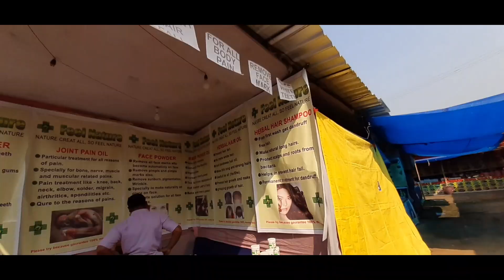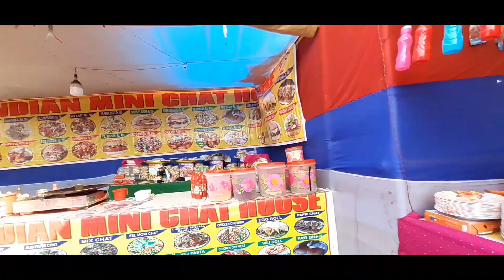Expo🤔? Exploring! Dudnoi Expo of 2021